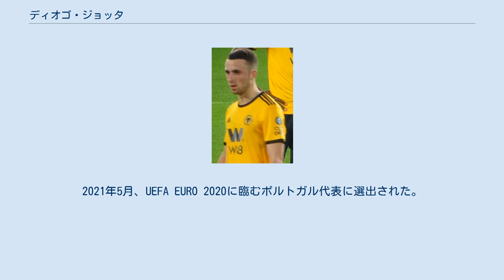ディオゴ・ジョッタ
FCパソス・デ・フェレイラの選手
ディオゴ・ジョタことディオゴ・ジョゼ・テイシェイラ・ダ・シルヴァ（Diogo José Teixeira da Silva, 1996年12月4日 - ）は、ポルトガル・マサレロス出身のサッカー選手。
リヴァプールFC所属。
 2013年からFCパソス・デ・フェレイラのユースチームに所属し、2014年にトップチームに昇格した。
10月19日、タッサ・デ・ポルトガルのアトレティコSC戦でプロデビューを果たし、プロ初得点を記録した。
 2015年2月20日、ヴィトーリアSC戦でプリメイラ・リーガデビューを果たす。
5月17日、アカデミカ・コインブラ戦で2得点を記録し、リーグ戦初得点を記録。
この試合でクラブのリーグ戦での最年少得点記録を更新した。
 2016年3月14日、2015-16シーズン終了後にスペインのアトレティコ・マドリードに5年契約で移籍することが決定。
2016年8月26日、FCポルトへレンタル移籍。
2200万ユーロでの買取が可能となっている。
27試合8得点を記録したものの高額な金額がネックとなり買取オプションは行使されなかった。
 2017年7月、イングランド・チャンピオンシップのウルヴァーハンプトン・ワンダラーズFCへレンタル移籍。
2018年1月30日、ウルヴァーハンプトンが買取オプションを行使し完全移籍を果たした。
 2020年9月19日、リヴァプールFCと長期契約を締結したことが発表された。
10月27日、UEFAチャンピオンズリーグ第2節のFCミッティラン戦ではリヴァプール史上1万ゴール目となるゴールをきめて勝利に貢献した。
11月3日、チャンピオンズリーグのグループリーグ、アタランタ戦ではハットトリックを決めて勝利に貢献した。
11月22日、第9節、首位レスターとの対戦では4戦連続となるゴールを決めて勝利、クラブ新記録となるホームゲーム64戦無敗記録に貢献した。
4月3日のアーセナル戦では途中出場から2ゴールを挙げた。
 ポルトガル代表として各年代でプレーした。
2021年5月、UEFA EURO 2020に臨むポルトガル代表に選出された。
グループリーグ第2試合のドイツ代表戦で1ゴール1アシストを決めたが、試合は2-4で敗れた。